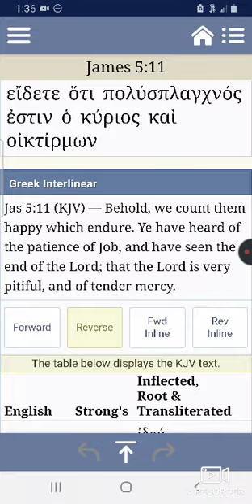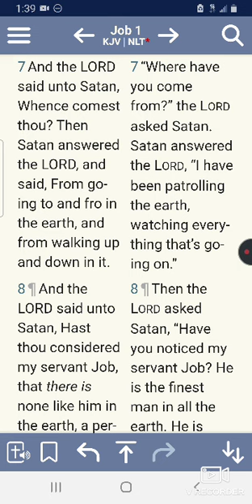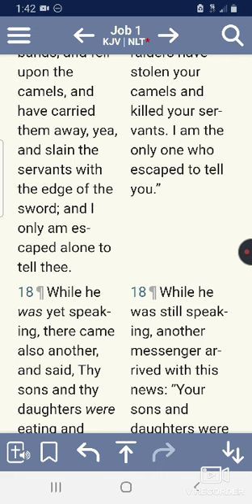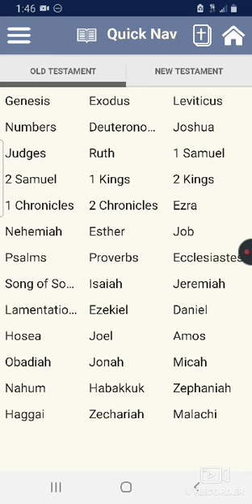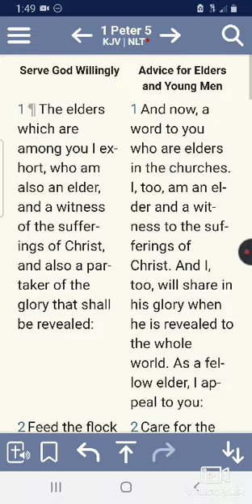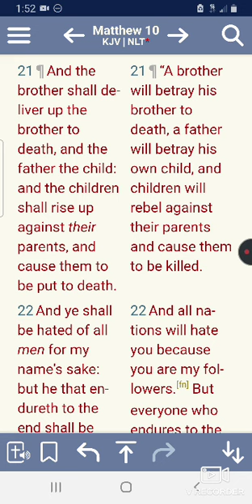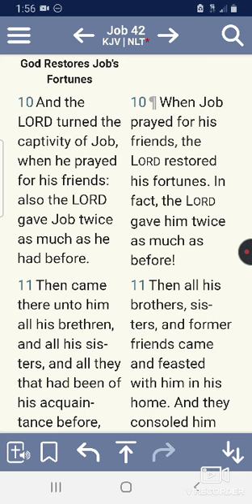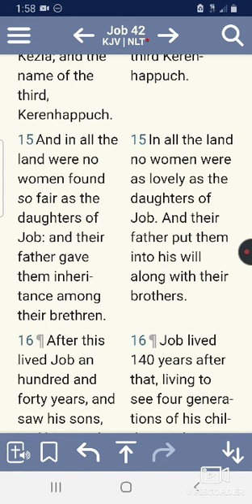JOB'S CLOSING EXPERIENCE: BLESSED